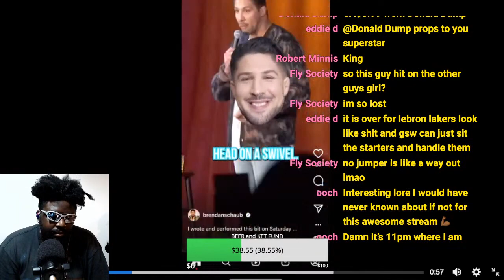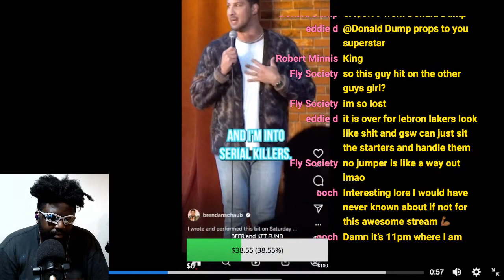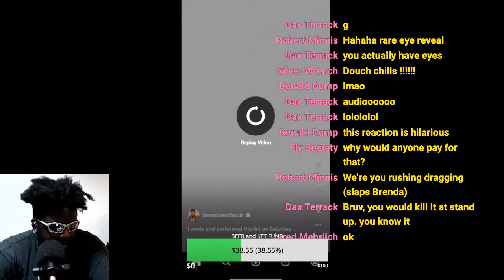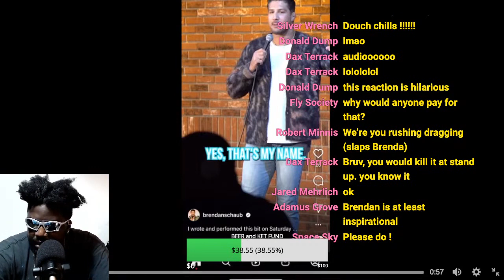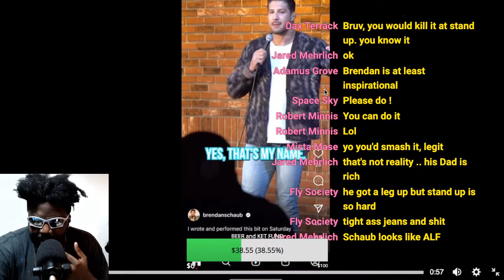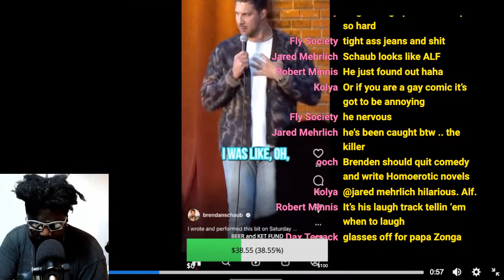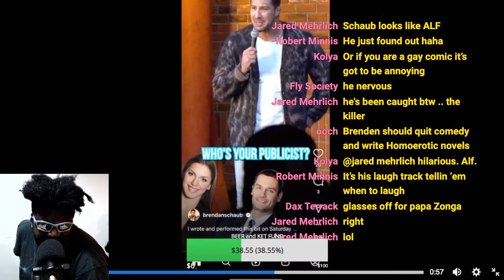BRENDAN SCHAUB LOVES SERIAL KILLERS